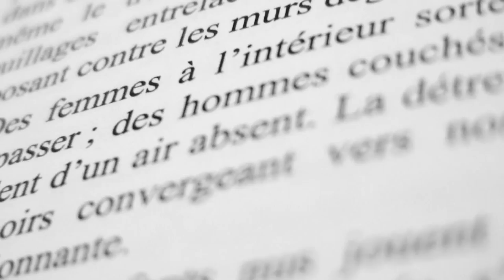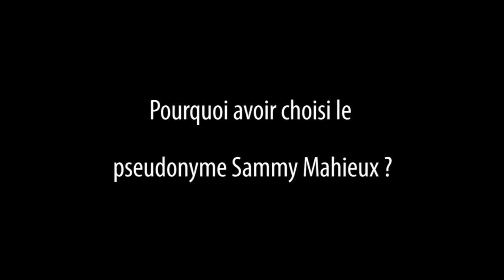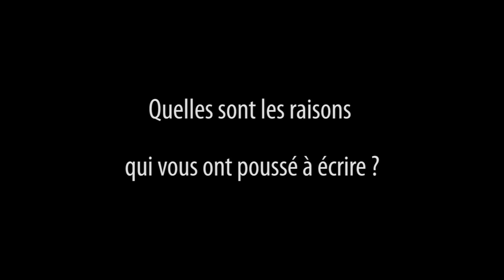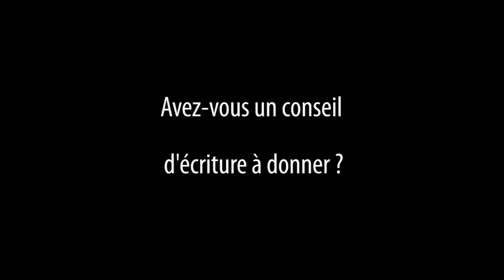Interview Edilivre de Sammy Mahieux - auteur du livre Faux Contact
Retrouver l'auteur et son livre sur Edilivre.com :
Résumé du livre :
Pour Michael, la vie bascule, en même temps que sa porte de garage, qui ouverte, va laisser passer les moments les plus douloureux de son existence. Il avance dans la vie sans aucun but précis, rongé par le remord. Ces différents chemins lui feront croiser celui de Morgane. S'aura-t-il saisir cette main tendue pour enfin pouvoir, avec elle, refermer cette porte sur le passé ?

Biographie de l'auteur :
Sammy Mahieux, né en 1945 à Aubervilliers en Seine St Denis, est marié, a une fille et trois petits enfants. Après une carrière dans le commerce du bois et de nombreuses activités sportives, dont la plongée sous-marine qu'il pratique toujours en tant qu'enseignant, l'auteur est désormais en retraite dans le Sud de la France.

Détails sur le livre :
format : Roman (134x201)
nombre de pages : 292
prix : 24€
Edilivre est une société d'édition qui a pour objectif de rendre l'édition plus accessible aux auteurs. La société édite déjà 3000 auteurs à travers le monde et présente un catalogue de plus de 7000 livres, en format papier et numérique. Si vous êtes auteur et que vous souhaitez être édité, déposez votre manuscrit sur leur